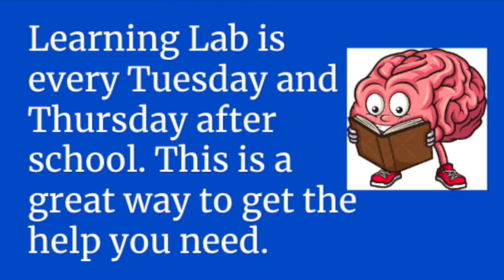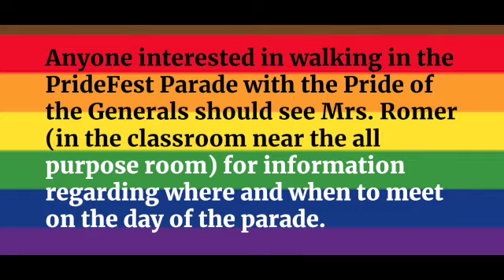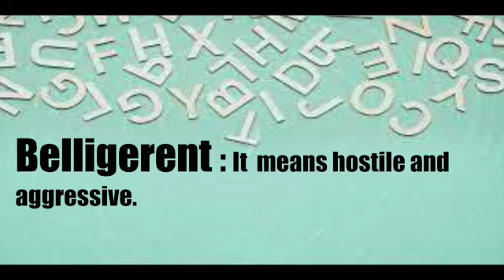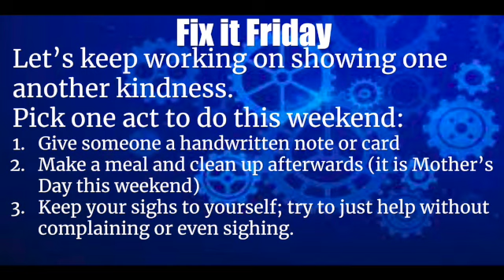May 12 2023